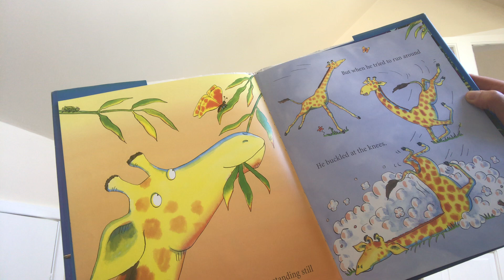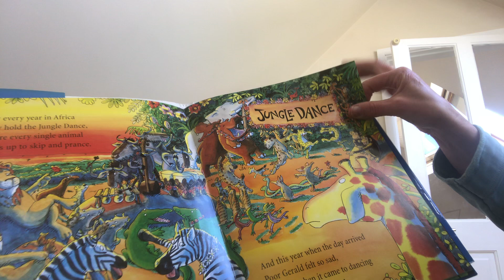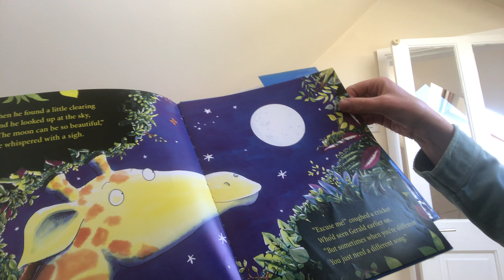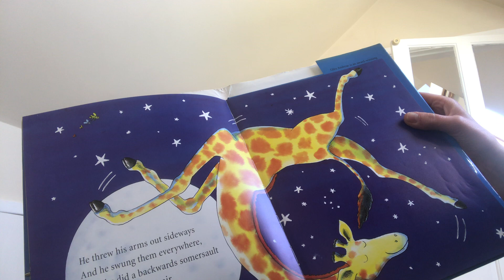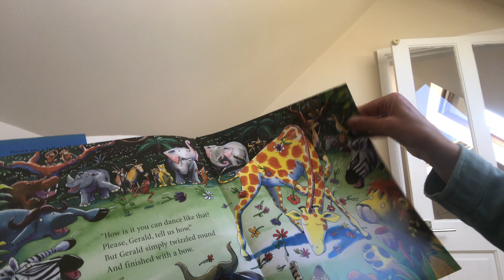Mrs Savin Giraffes Can’t Dance